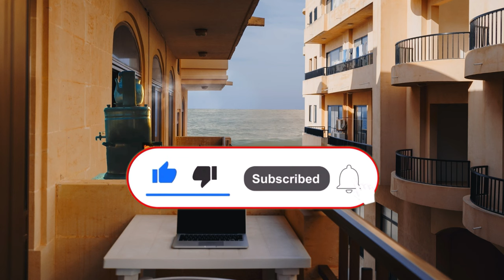Beach Hotel Balcony w/ Calm Waves, Piano Music, Little Stove Kindling | Study Music & Relaxing Waves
BEST 4 EARBUDS FOR LISTENING EXPERIENCE:

➤ Most affordable but still high-quality sound, noise-canceling Bluetooth earbuds

➤ Premium 180Hr Playtime Bluetooth earbuds w/ overall best sound & quality construction

➤ Affordable over-ear style exercise Bluetooth earbuds w/ great sound

ABOUT:
This channel is dedicated to making soothing audio, nature sounds, and relaxing ambiance to help people sleep better, fight insomnia, reduce stress, relieve anxiety, focus, study, read, ASMR, meditate, and more.